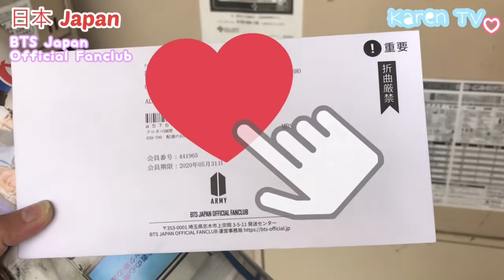BTS Japan Official Member Reaction Video | Karen in Japan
A quick video reaction on receiving my BTS Official Member Card. Came home from work to see this on my mailbox.